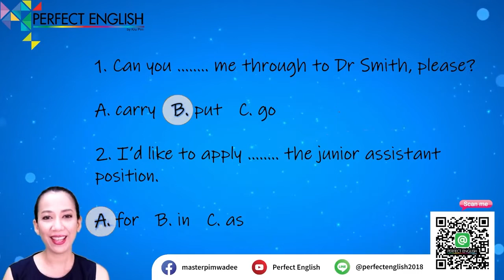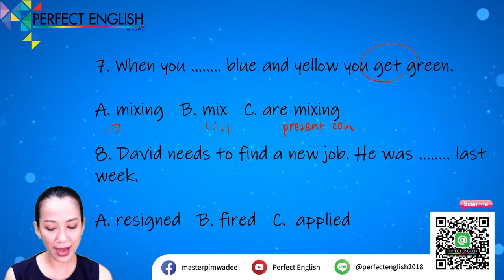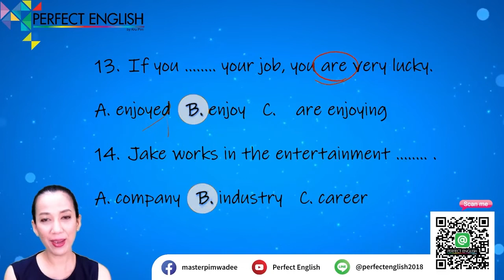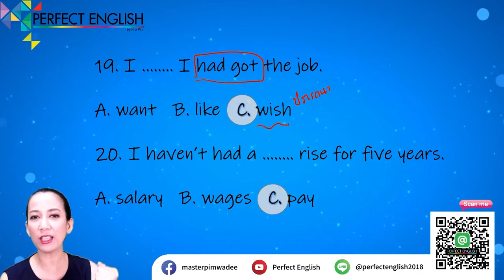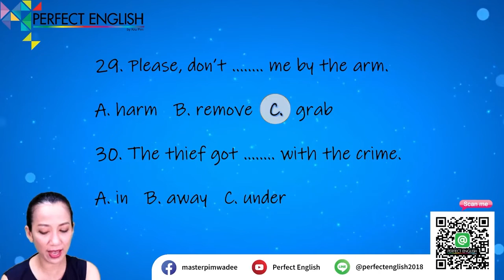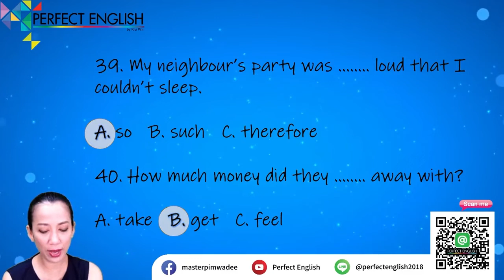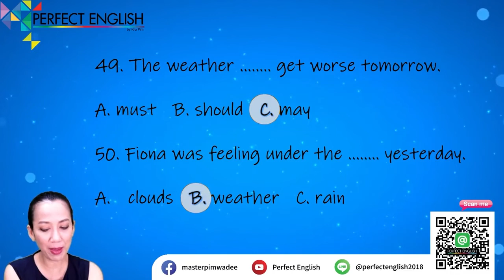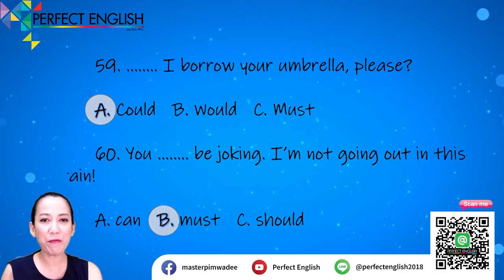Grammar M5(Part 3)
Grammar ระดับมัธยม